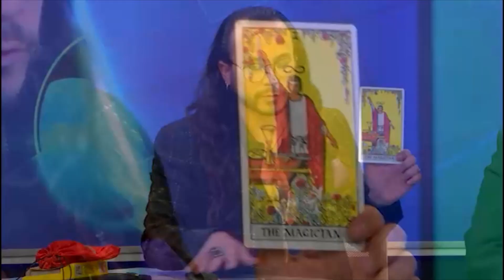CAMBIOS sobre brujería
Este sábado a las 10 de la mañana, sumérgete en el fascinante mundo de la hechicería y el esoterismo. Explora lo desconocido con nosotros en ⁦‪Telediario Guadalajara ‬⁩, canal 6. ¡No te lo pierdas!